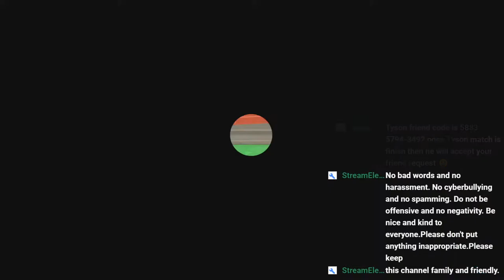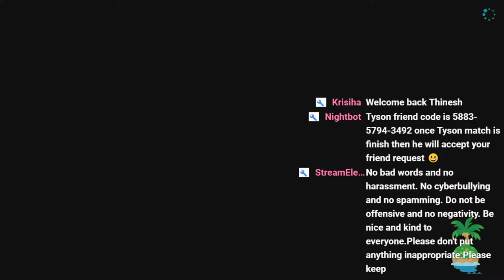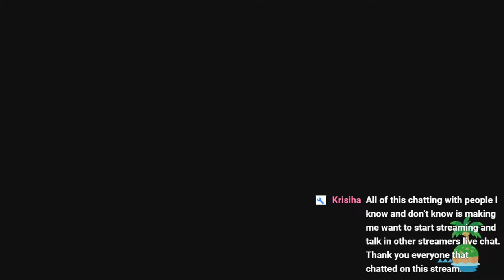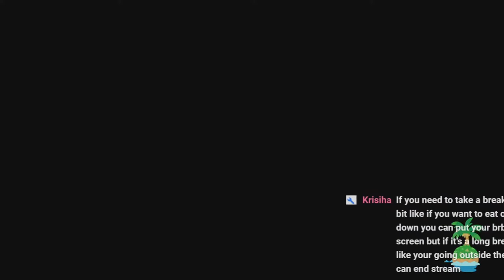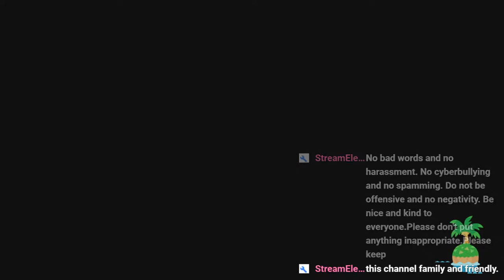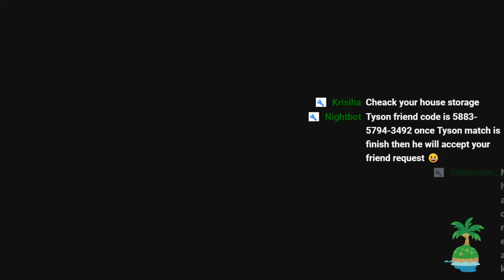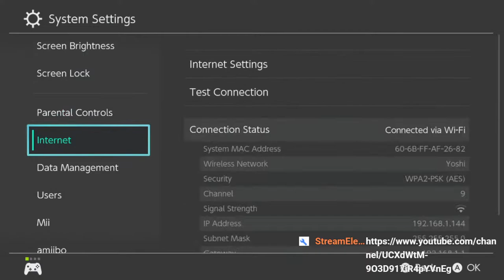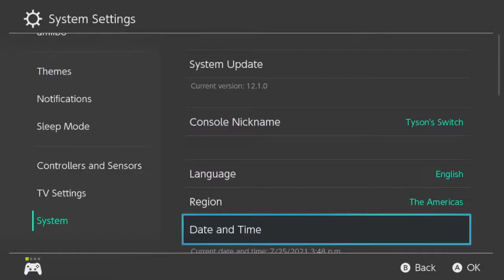we found lolly instead of molly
Hi everyone today I am doing  my first villager hunting I hope I can find molly my favourite villager  if not then I will be devastated so i hope you enjoy the live stream

here is the background music I use for my live stream such as animal crossing and more video games too

and also here is the link to my new capture card that I use

here is the Canadian Price for the Razer Kraken X Wired Mic

here is my new Adjustable Microphone mic I am using now

and here is my mic I have now

and here is the link that I use to live stream and record Nintendo switch games

here is where i edit my thumbnail and profile picture to make it cartoon character

Pixlr E where i add outline to my character

Picsart I use to make cartoon profile picture from drawing on  my iPhone x

Remove bg where i remove the background to make it transparent